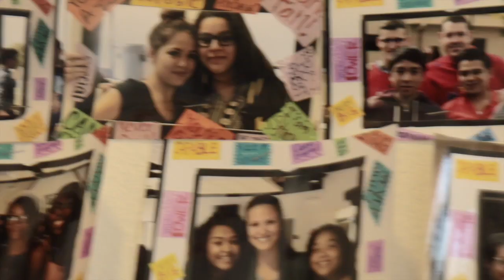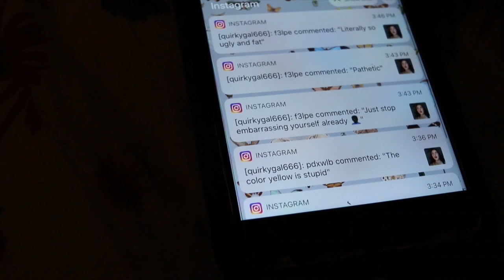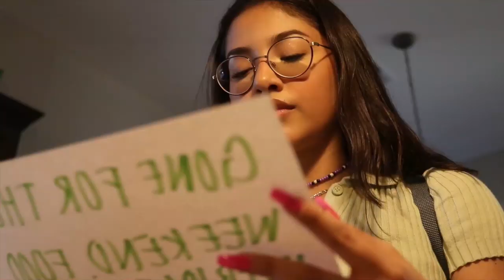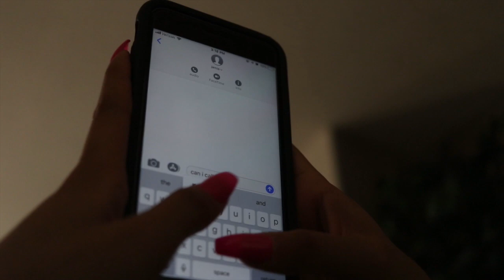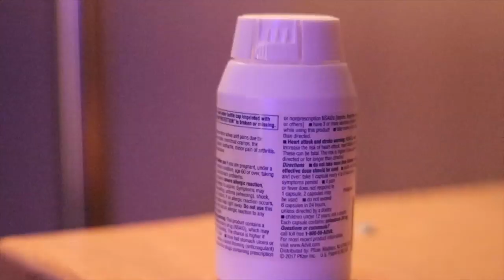MTV Week 3 2019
MTV reviews lockdown policies, recaps sports wins, and sheds light on suicide awareness.

GO VOTE FOR MILLENNIUM & DESERT EDGE AS THE FRIDAY GAME OF THE WEEK!

VOTE NOW!